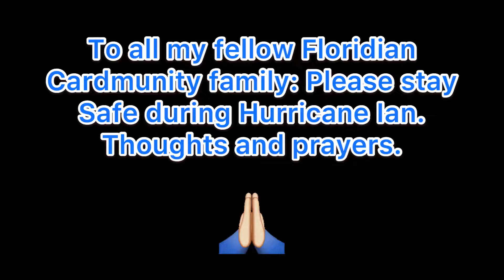To my fellow Floridian cardmunity family please stay safe during Hurricane Ian. Thoughts and prayers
To my fellow Floridian cardmunity family please stay safe during Hurricane Ian. MrFisherbike, LouRokTV, Sticks_N_Seams, Hitman23 and everyone else in the state of Florida especially Southwest Florida. Thoughts and prayers!!!